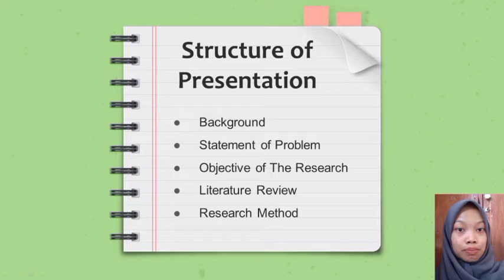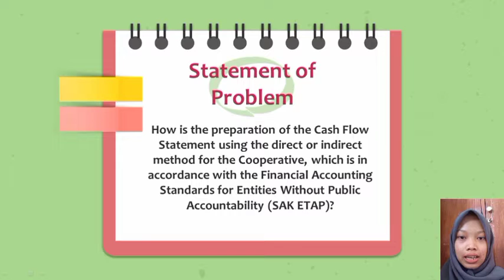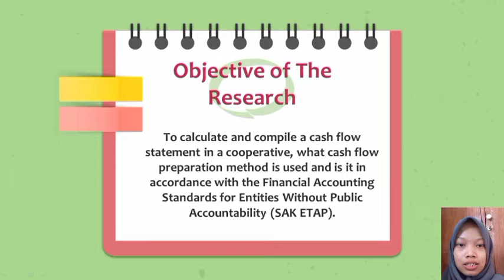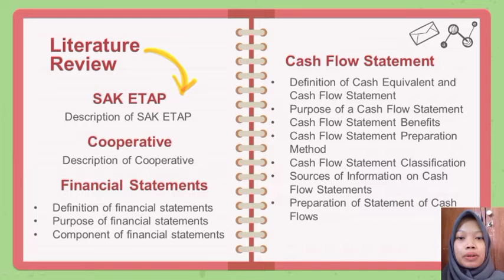Proposal TA | Eka Ayuningtiyas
Nama     : Eka Ayuningtiyas
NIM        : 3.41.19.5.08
Judul      : Penyusunan  Laporan Arus Kas pada Primkoppol "Tri Sakti" Polres Wonosobo Tahun 2021
Institusi : Politeknik Negeri Semarang

Deskripsi :
Dalam Pasal 35 ayat (a) Undang-Undang No. 25 Tahun 1992 tentang Perkoperasian menyatakan bahwa, pengurus menyusun laporan tahunan yang memuat sekurang-kurangnya perhitungan tahunan yang terdiri dari neraca, perhitungan hasil usaha dari tahun yang bersangkutan, serta penjelasan atas dokumen tersebut. Sedangkan laporan keuangan lengkap menurut Standar Akuntansi Keuangan Entitas Tanpa Akuntabilitas Publik (SAK ETAP) meliputi laporan posisi keuangan, laporan laba rugi, laporan perubahan ekuitas, laporan arus kas, dan catatan atas laporan keuangan.
Karena adanya keterbatasan Sumber Daya Manusia (SDM) yang memahami dan menguasai penyusunan laporan arus kas, banyak koperasi yang masih belum melakukan penyusunan laporan arus kas sampai saat ini. Sedangkan dalam Peraturan Menteri dan Usaha Kecil dan Menengah Republik Indonesia Nomor 12/Per/M.KUKM/IX/2015 disebutkan bahwa, Koperasi sektor riil yang tidak memiliki akuntabilitas publik, maka dipersyaratkan laporan keuangannya mengacu kepada Standar Akuntansi Keuangan Entitas Tanpa Akuntabilitas Publik (SAK ETAP).